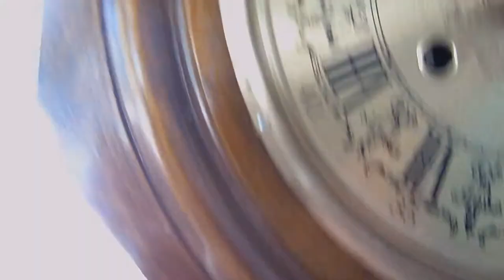Antique School-House Regulator 31 Day Wall Clock by Beacon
Antique School-House Regulator 31 Day Wall Clock by Beacon. Clock works well. The clock casing seems to be hand made. But, not sure. We sell lots of clock. The clocks that we sell and sold have same similar distinct markings. For example, the clock has lots of joints, and top joints are curved back nicely. It seem to be bent back, but it is the way it was made. No machine can do this. Very nice Clock. Clock measures 22.5" X 12.5" X 3 3/4" deep.To see more great stuff like this. Go to our ebay store: KGSBUYS